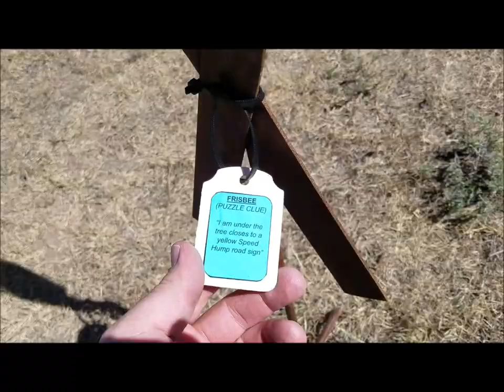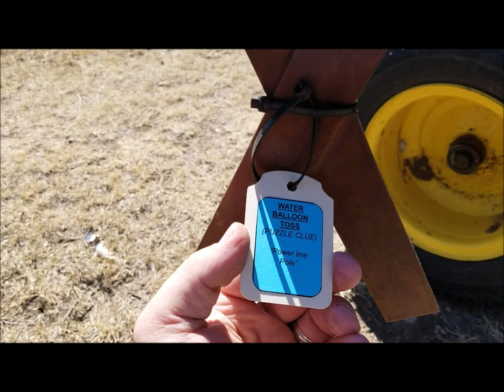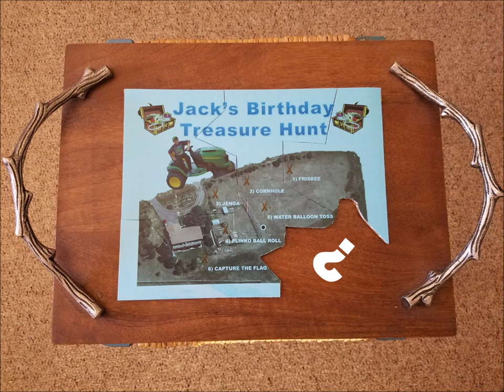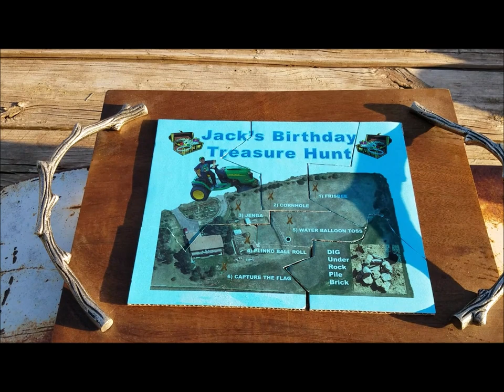Jack's Birthday Treasure Hunt (JACKPOT!!!)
Rusty Dusty Ribbons host Jack's 10th Birthday party for a celebration they will remember forever!  Jack's gold treasure get's stolen by American's most wanted (BLACK CAT).  Jack's birthday team completes the treasure map puzzle by playing and searching at each Rusty Dusty Ribbon's stations.  Watch to see if they find Jack's Birthday Treasure!